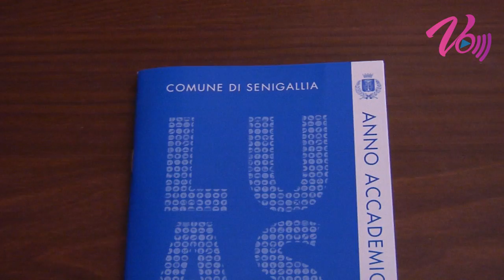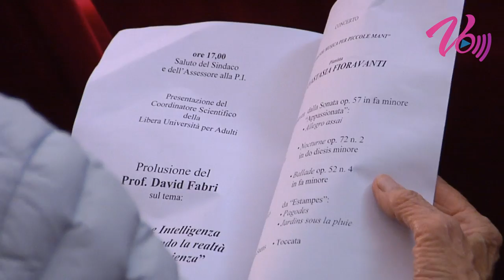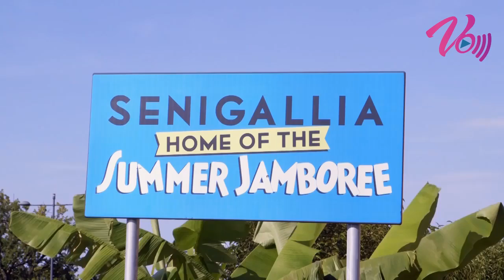Notizie Senigallia WebTv del 26 10 2016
I titoli dell'edizione di oggi: Pubblicato un primo bando di vendita di terreni e fabbricati appartenenti alla Regione Marche, tra questi anche gli ex uffici IAT di senigallia, la festa di compleanno rovinata dall’incursione dei ladri, inaugurazione dell LUAS.